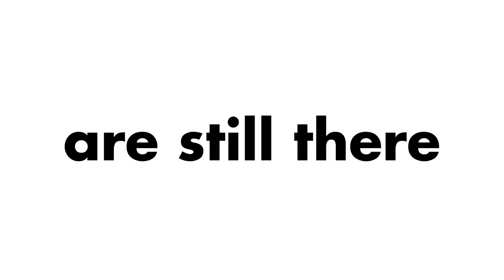CURRICULUM VITAE VIDEO - MOTION GRAPHICS | Diogo Luís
Presenting my curriculum vitae using moting graphics

Produced in: Adobe After Effects